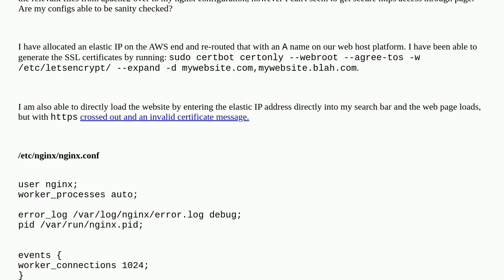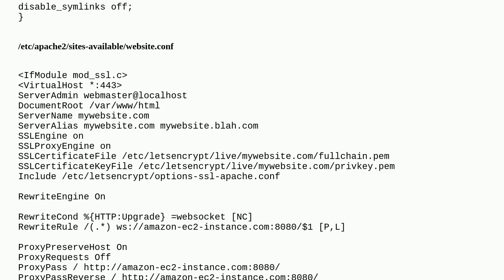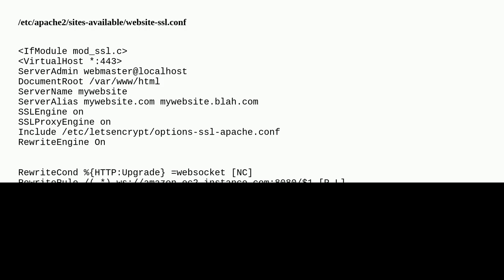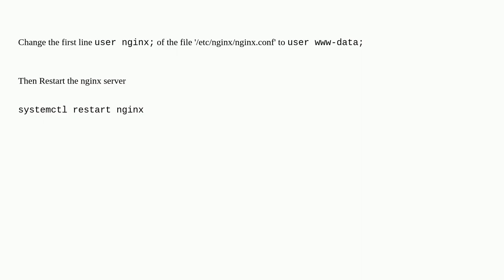Moving from Apache2 to NGINX configuration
A special thanks goes out to the community

  ssl amazon-ec2 nginx ubuntu-20.04 apache2